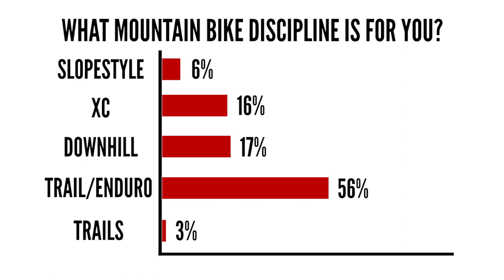How Hard Have You Bonked? | Dirt Shed Show Ep. 122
It's the Dirt Shed Show! Doddy, Neil and Martyn are here to go through the race results from EWS Millau, and all the action from Vallnord. We've also got a preview of Mondraker's New Foxy, some huge fails and bails, a great bike vault and on top of that...we're talking bonking! Hitting the wall. Running out of Steam. Check it out!

Competition Winners:
Vallnord XC winner - Tom Smith
Vallnord DH winner - Deon Hales
Fail Of The Month - Charly Preudhomme

The guys are back in the Shed this week with all your favourite content such as viewer edits, the bike vault, hacks and bodges, instabangerz, news, progression sessions and first try friday!

If you'd like to contribute captions and video info in your language, here's the link 👍